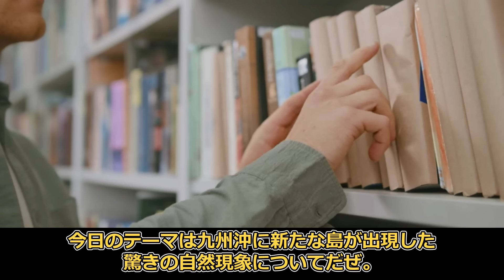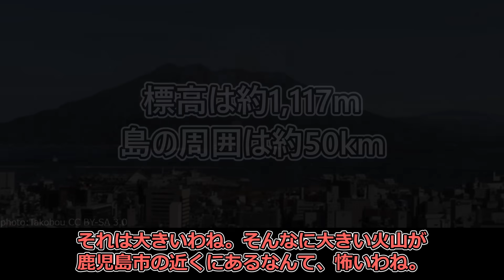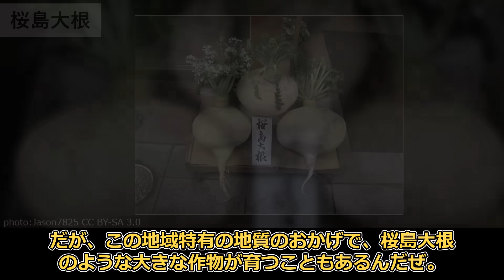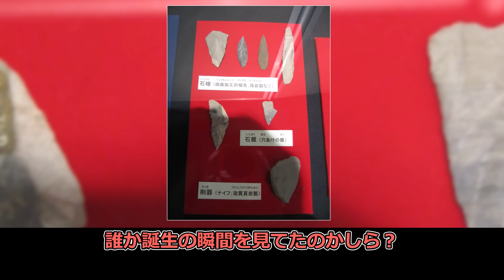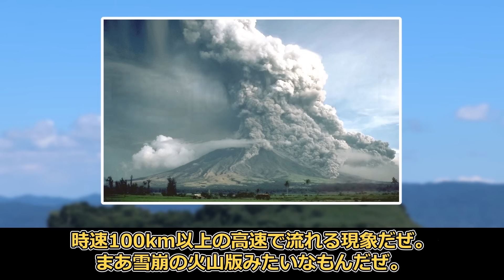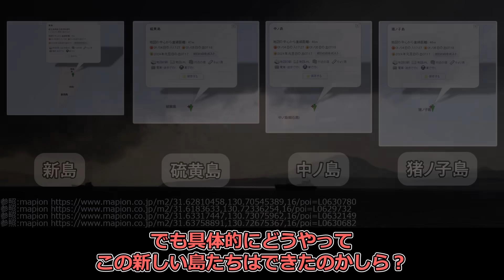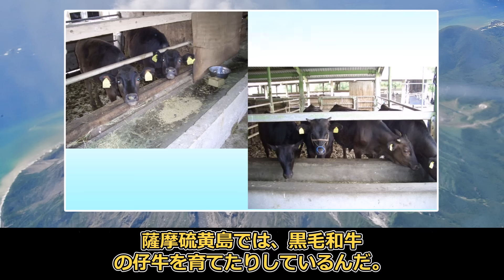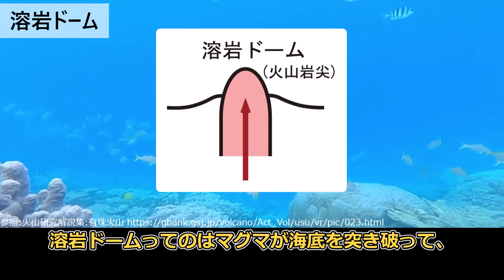【驚異的な自然現象】九州沖に新たな島が出現！日本の地図が変わる？詳しく解説します！【ゆっくり解説】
島や地理、地政学、歴史、時事問題など様々な切り口からの雑学について解説していきます。
皆様にとって学びのあるコンテンツをアップしていきますので是非ご覧くださいませ。

※この動画の目的は、娯楽目的で作成しております。
※当チャンネルの動画内容に問題がございましたら、各権利所有者様からご連絡をいただければ改善させていただきます。

【衝撃！】九州沖に新島が誕生！日本がどんどん拡大しています！わかりやすく解説します！

【音源】
DOVA-SYNDROME